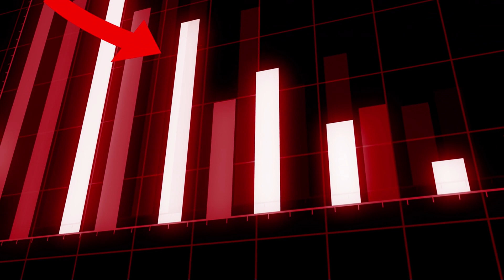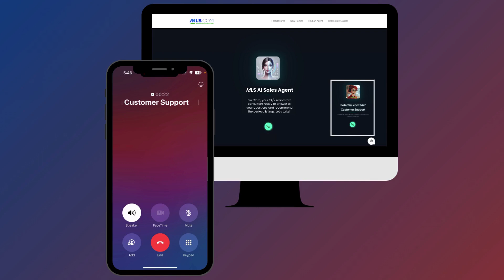AI Voice Agents in Healthcare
AI is transforming healthcare—and voice agents are leading the charge.
From scheduling appointments and reducing no-shows to making healthcare more accessible for everyone, AI voice agents are quietly revolutionizing how clinics, hospitals, and health centers operate in 2025.

In this video, we explore how voice agents are being used in real-world healthcare settings, what makes them different from outdated phone systems, and how your healthcare business can benefit right now.

No more hold music, no more missed calls—just smart, natural conversations that improve patient experience and free up your team.

🩺 Ready to modernize your patient support?
Discover how AI voice agents can transform healthcare in our latest article